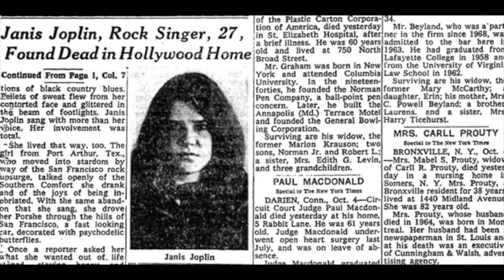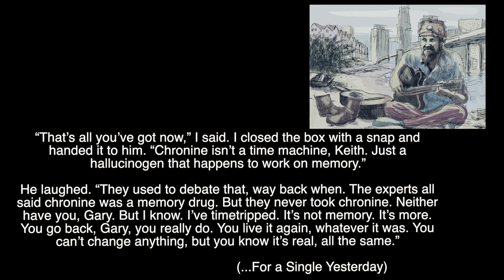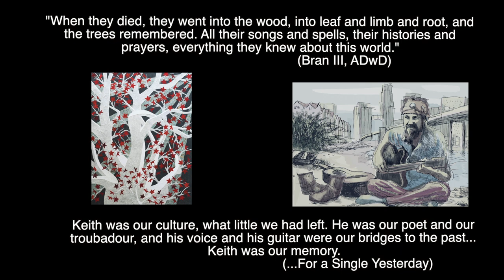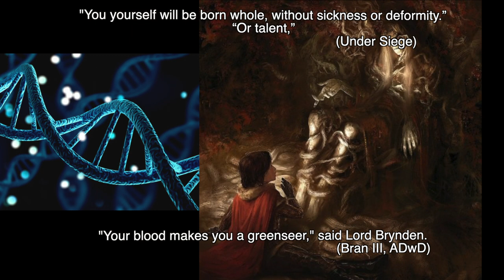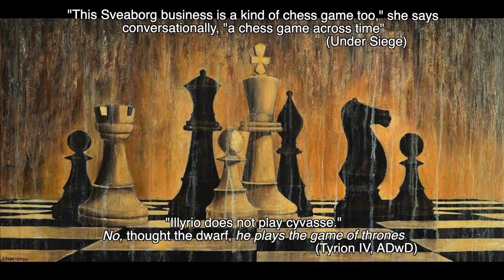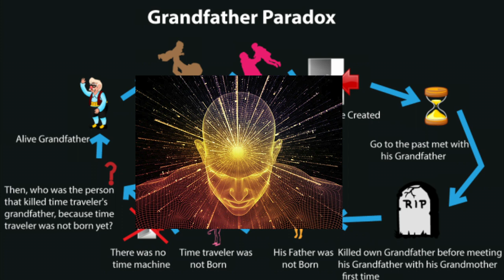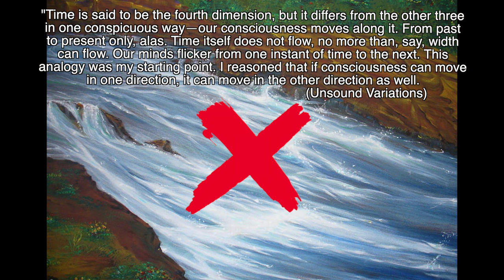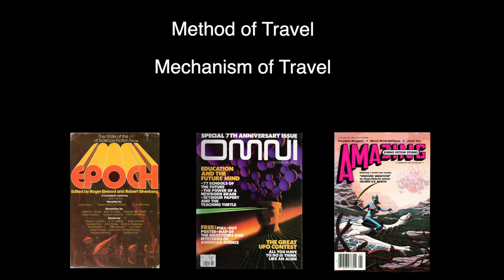Time Traveling Bran, Part 2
We return with our continuation of Time Traveling Bran. George R.R. Martin likes to repeat himself, so let's delve into the other three time travel stories that our author has written to learn about his writing style and ideas.

▬▬▬▬ Information ▬▬▬▬